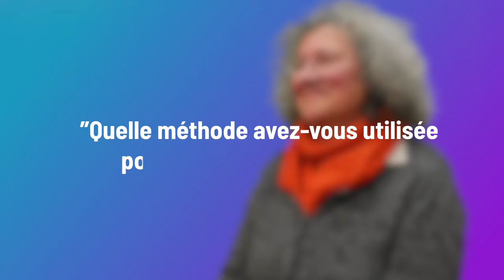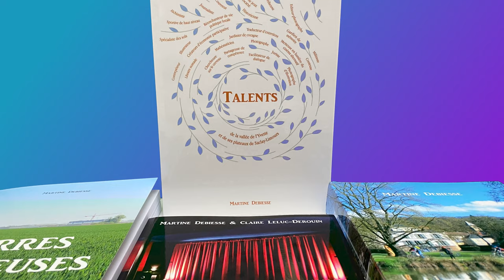PARLONS d''ELLES - Martine Debiesse - écrivaine biographe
Rejoignez nous sur nos réseaux :
Pour ce nouveau numéro de "Parlons d'Elles". Nous recevons Martine Debiesse, écrivain biographe